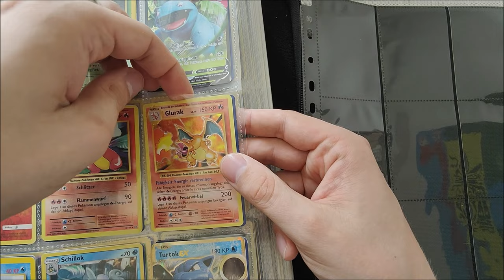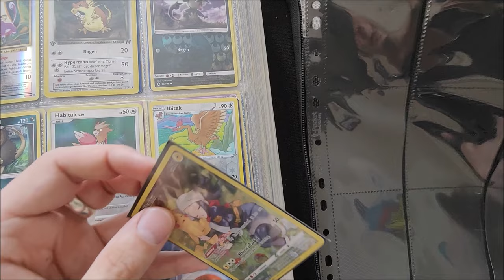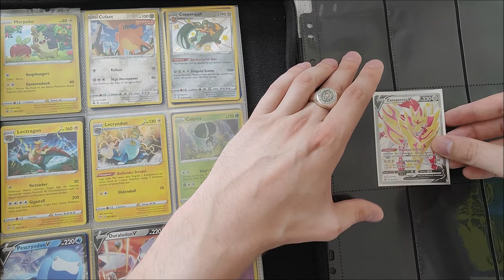Vault X Sideloaders - Unboxing und Review der Trading Cards Ringbuchseiten mit 9 Fächern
Herzlich willkommen zu meinem informativen Unboxing und Review der Vault X Sideloaders Trading Cards Ringbuchseiten! 🃏🔍 In diesem Video stelle ich euch diese hochwertigen Seiten vor, die speziell für Sammler und Tauscher von Spielkarten entwickelt wurden.

Hier könnt ihr die Vault X Sideloaders Trading Cards Ringbuchseiten kaufen

Die Vault X Sideloaders bieten Platz für insgesamt 9 Spielkarten pro Seite und eignen sich hervorragend für den Schutz und die Organisation eurer wertvollen Sammlung. Ob Pokémon, Magic: The Gathering, Yu-Gi-Oh! oder andere Sammelkartenspiele - diese Seiten sind perfekt für alle Arten von Trading Cards.

In diesem Unboxing öffne ich gemeinsam mit euch die Verpackung der Vault X Sideloaders und zeige euch, wie sie aussehen und sich anfühlen. Anschließend gebe ich euch einen detaillierten Einblick in die Funktionalität und Qualität dieser Ringbuchseiten.

Die Seiten sind aus robustem Material gefertigt und bieten seitlichen Zugriff, sodass ihr eure Karten schnell und einfach einsortieren könnt. Durch die klare Transparenz behaltet ihr immer den Überblick über eure Sammlung und könnt eure Lieblingskarten stilvoll präsentieren.

Lasst uns gemeinsam herausfinden, ob die Vault X Sideloaders eure Erwartungen erfüllen und ob sie sich als ideales Zubehör für eure Sammelkartenspiele erweisen.